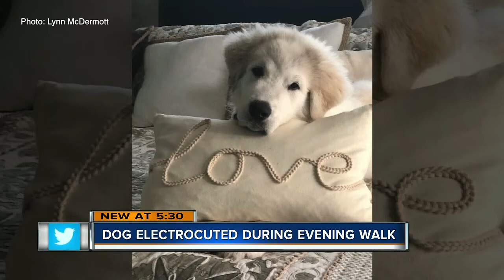Sarasota dog dies after being electrocuted after stepping on utility box during evening walk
A local women's viral post about suspicious behavior is having a ripple effect. St. Pete police said in just the last week they are getting multiple videos of other suspicious people. A Sarasota family is begging for answers after their dog was electrocuted during an evening walk.